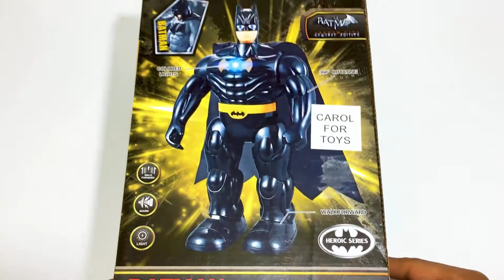Batman Toy Open Box For Kids